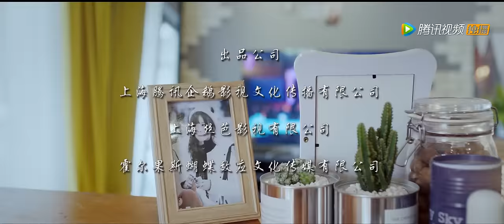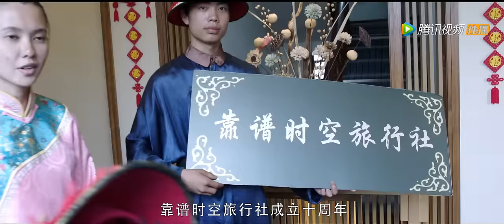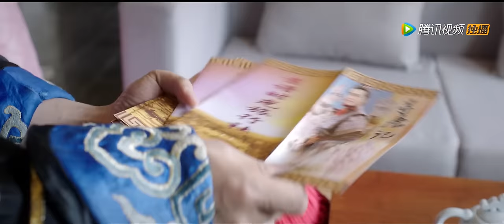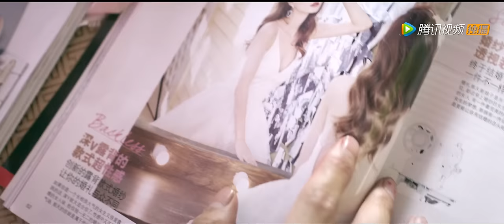【喜剧古装】《大唐嘻游记》—— BEJ48段艺璇爆笑穿越搅动大唐皇宫 |Full Movie|段艺璇/苏杉杉/罗雪丽/刘姝贤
导演: 周若尘
编剧: 阿蒙
主演: 段艺璇 / 苏杉杉 / 罗雪丽 / 刘姝贤 / 马玉灵 / 利晴天
类型: 喜剧 / 古装

剧情简介：　该片讲述的是服装设计系学生秦小小（BEJ48-段艺璇 饰）穿越至唐朝，并帮助当朝皇上（利晴天 饰）擒下逆贼的故事